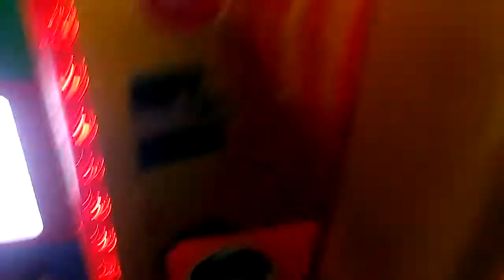TOY SOLDIER CLAW MACHINE@ PIZZA MAN SWING TECHNIQUE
THIS WAS FILMED LAST NIGHT AT MY LOCAL PIZZA MAN HERE I AM PLAYING THE FAMOUS TOY SOLDIER CLAW IK ALOT OF PEOPLE TYPICALLY DONT LIKE THESE MACHINES BUT I LIKE THEM I LIKE THE CHALLENGE THEY CAN PRESENT